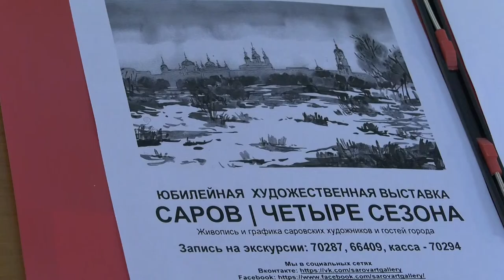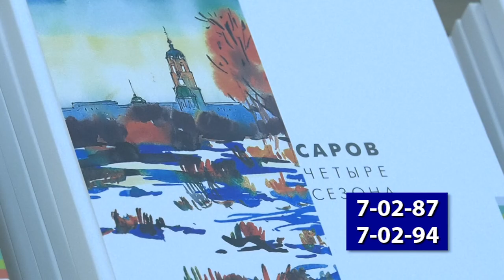Саров | 4 сезона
56 авторов, более 200 произведений живописи и графики о Сарове. В Художественной галерее открылась новая выставка, посвящённая 330-летию нашего города.